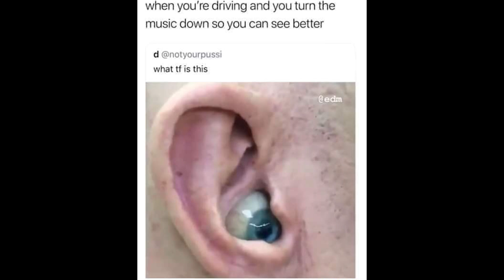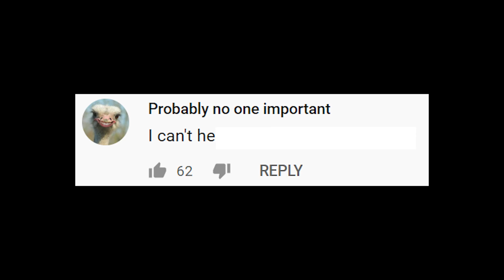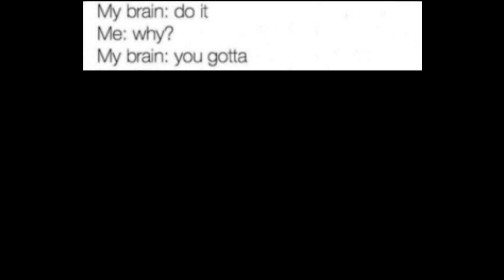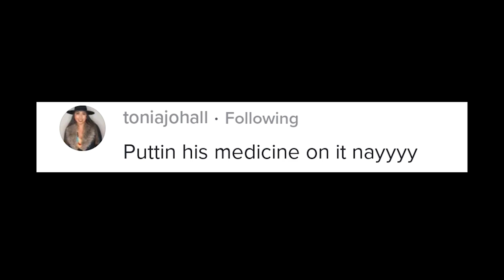Man speaks Indigenous language and Bear responds!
Memes. Indigenous humor and more, funny videos. We talk about Bears in this episode. Bears beets battlestar galactica.